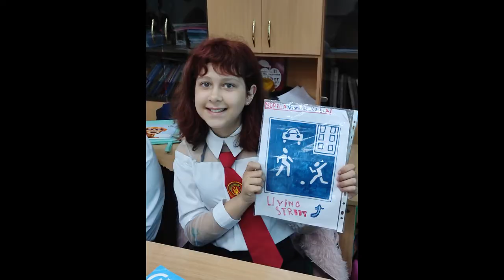1А 2020-2021 навчальний рік